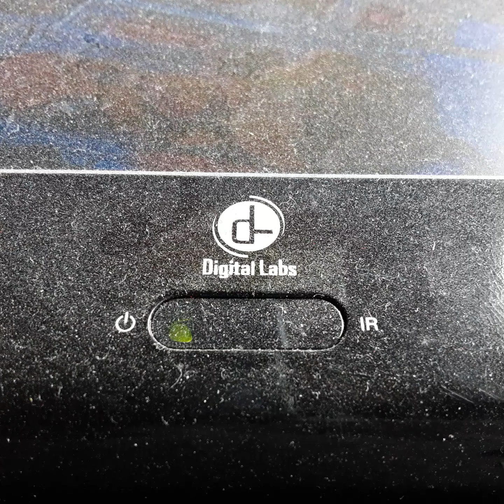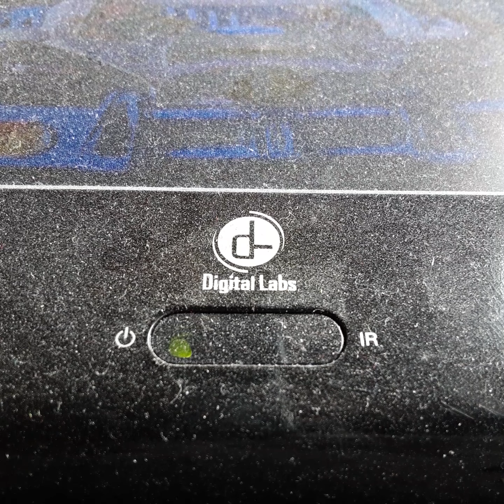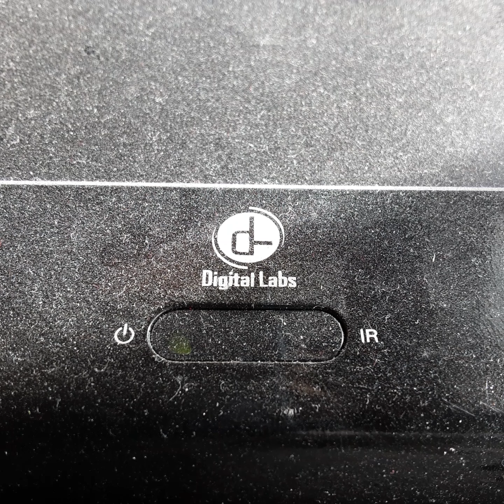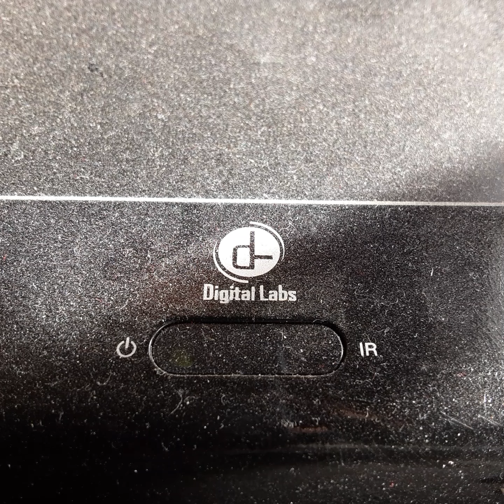Opening To Rusere Robots 2002 VHS